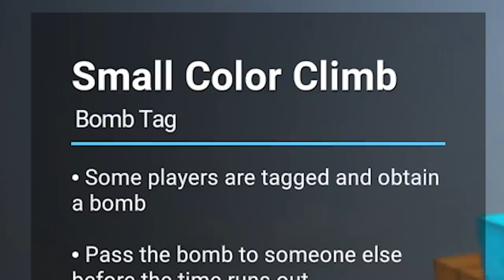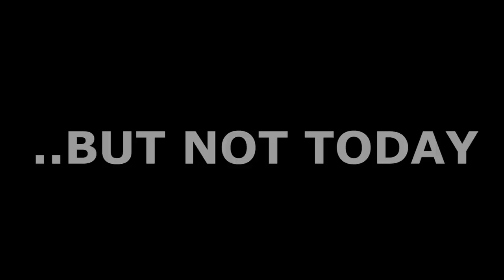THIS GAME = SQUID GAME 2.0 & IT IS HILARIOUS!! | Crab Game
Welcome to one of the most fun games I've played since Squid Games on Roblox, Crab Game! This is basically Squid Game, but on Steam for completely free and absolutely hilarious! If you guys want more, all you got to do is ask! Enjoy :)